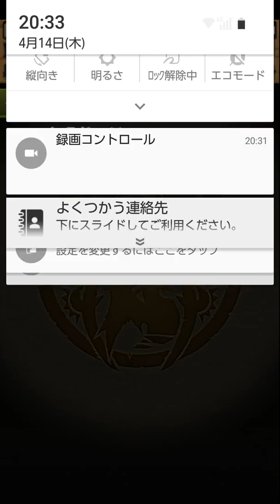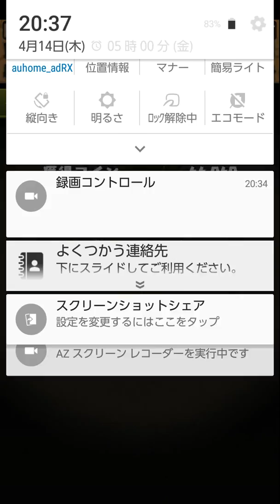【パズドラ】ヴァルキリー究極進化の素材をとりに行こう。